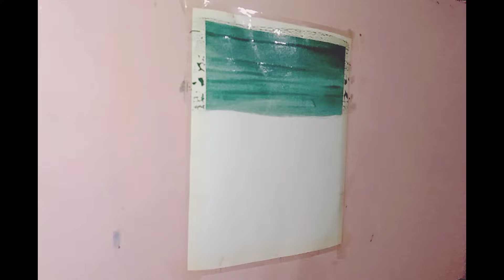water color painting for beginners🖌️❤️👀satisfying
painting tutorial step by step for beginners best painting ideas on simple chart paper